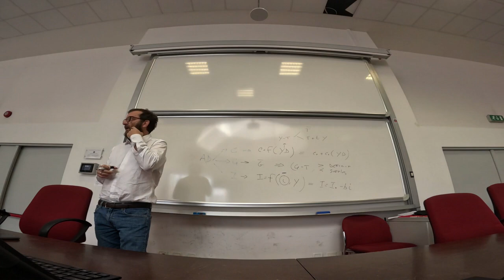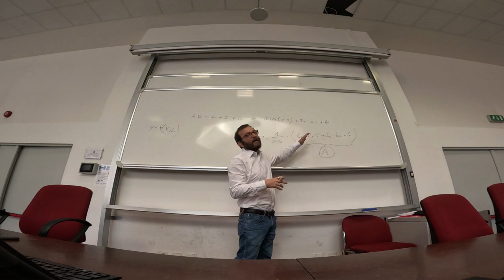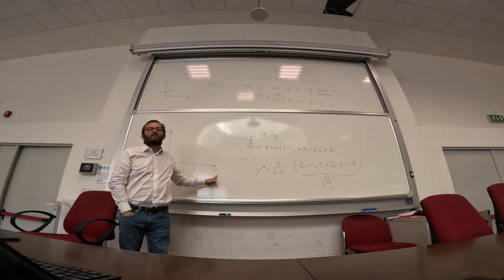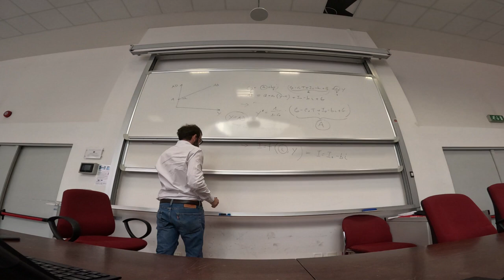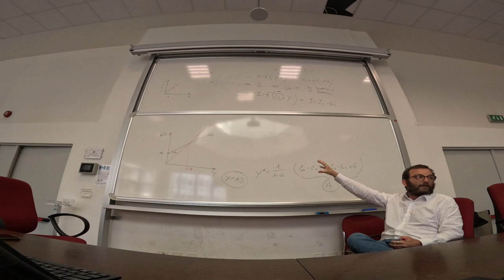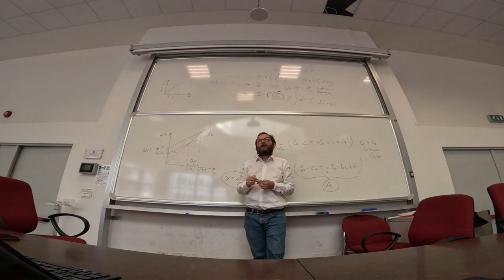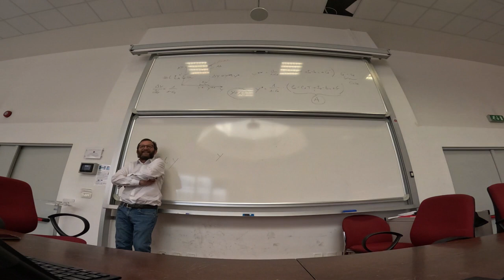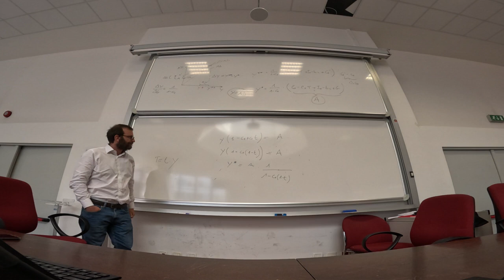Diciottesima lezione Economia Politica 26 Aprile 2023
Economia Politica. DIpartimento Scienze Politiche. Università Roma Tre. Prof. Stefano D'Addona
Determinazione del PIL, Mercato dei beni e servizi